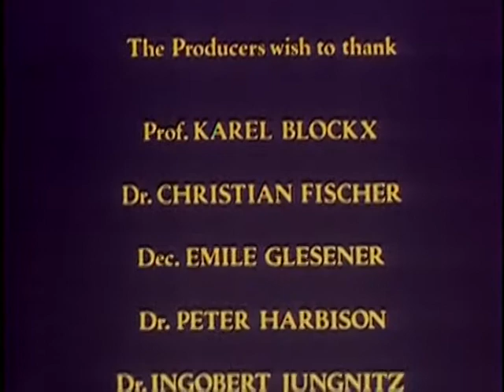Monks, Boniface, Charlemagne, & Vikings (3 of 3)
Rise of Feudalism, Empire of Pope by Monks, St. Cuthbert, and Normans
The Christians: Rise of Europe - Episode 3.